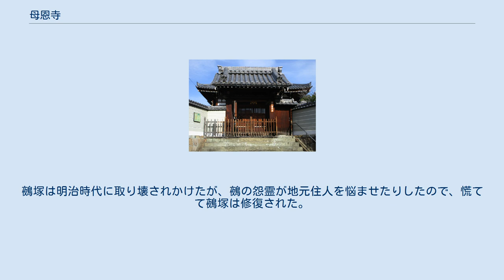母恩寺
母恩寺（ぼおんじ）は、大阪市都島区にある浄土宗の寺院。
尼寺。
寺伝によれば創立は仁安3年（1168年）、開基は後白河法皇である。
 高野山金剛峯寺に参詣する途中であった後白河法皇は、大川沿いの風光明媚の地でありながら、たびたび洪水で被害を被っていたこの地を憐れんで、永暦元年（1160年）に十五社神社を建立した。
そして、仁安3年（1168年）にやはりこの地が気に入ったのかこの場所に目をとめ、久安元年（1145年）に亡くなった母待賢門院の菩提をここで弔おうと考え、十五社神社の北側に寺を建立した。
寺名の由来は「産んでくれた母への恩返し」という意味による。
 以降数箇所の荘園を有する大寺院として興隆し、浄土宗の尼寺として代々皇女が住持を勤めた。
しかし、度重なる淀川の洪水や兵火にあって衰微し、明治時代に入ってからの廃仏毀釈の影響や、1945年（昭和20年）6月7日の第3回大阪大空襲によって堂宇を焼失し、現在の境内に落ち着いた。
本堂は1992年（平成4年）に新築され、5月1日に落慶法要が営まれた。
 元禄14年（1701年）刊の『摂陽群談』によると、本尊の阿弥陀如来は恵心僧都源信の作であるという。
また、この寺の尼僧が作る美しい綿帽子は「滓上江（かすがえ）の綿帽子」として有名であった。
 母恩寺から南東に約500ｍの場所に「鵺塚」がある。
平安時代に京で源頼政が鵺を退治した、そしてその遺骸を淀川に流したところ、この地にたどり着いた。
付近の村人たちはその祟りを恐れて母恩寺の住職に弔ってもらい、鵺塚を建立した。
鵺塚は明治時代に取り壊されかけたが、鵺の怨霊が地元住人を悩ませたりしたので、慌てて鵺塚は修復された。